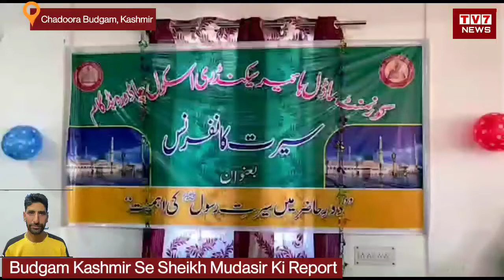Today,in the Govt Boys Higher Secondery School Chadoora Budgam organized Seerat conference#TodayNews